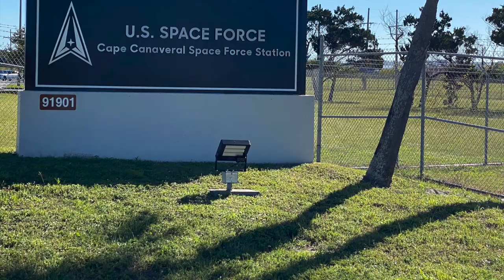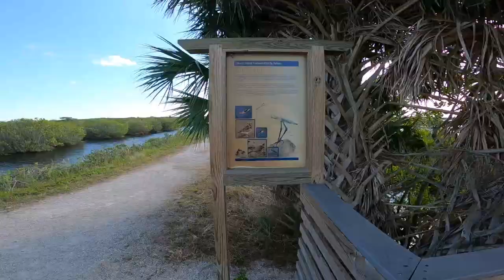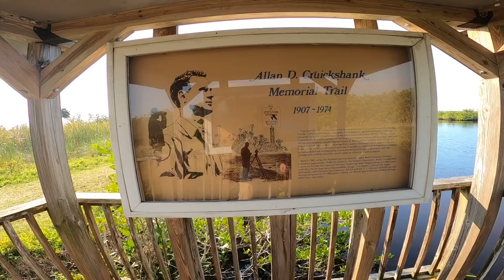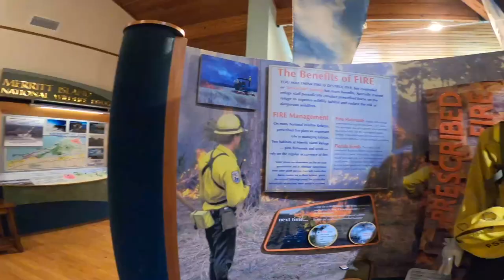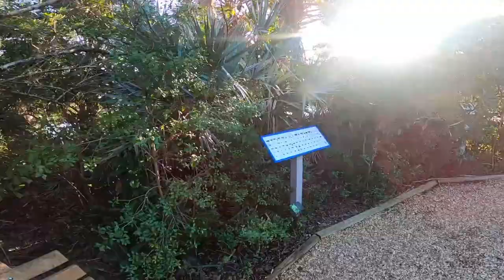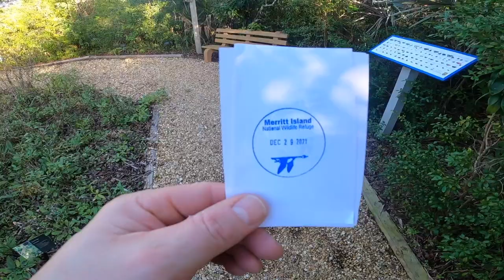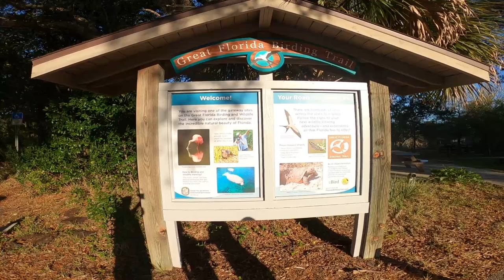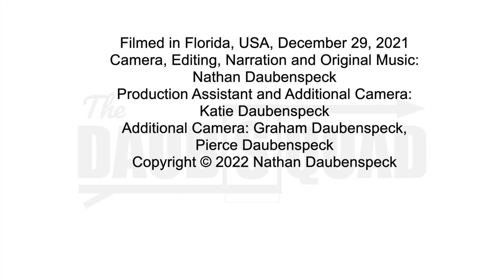BIRDS of NASA - MERRIT ISLAND National Wildlife Refuge - with The DaubSquad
We love cheap adventures. Why pay $300 to go to Kennedy Space Center when you can pay $10 and see a ton of birds? Why not give your kids a chance to practice nature photography? Does it even matter what you do when it’s 70 plus degrees in December and sunny? Join us as we head to the Merritt Island National Wildlife Refuge near the world famous Cape Canaveral National Seashore.

Contents of this video:

0:00 - Intro
0:21 - Traveling Down South
0:42 - Manatee Sanctuary Park
2:27 - Banana River Park
3:17 - Merritt Island NWR
4:37 - Hiking along the Ponds
7:42 - Visitor Center
12:02 - Canaveral National Seashore